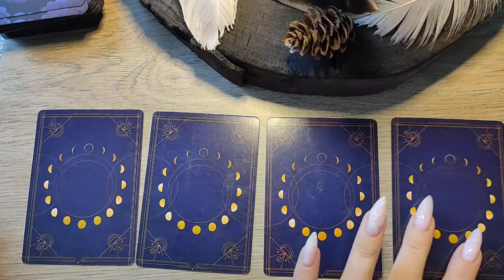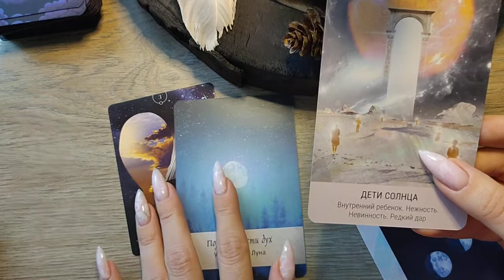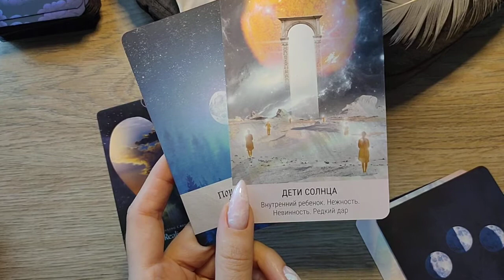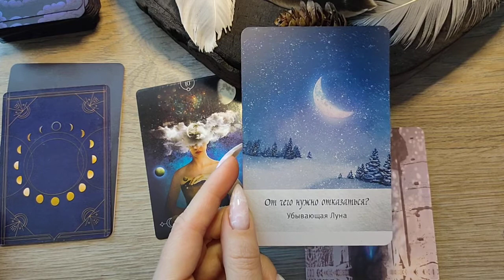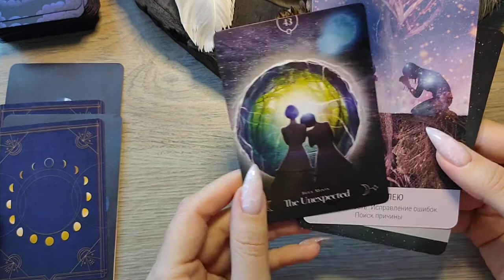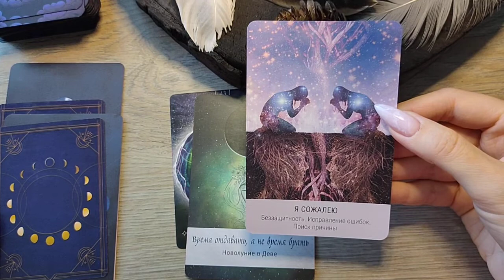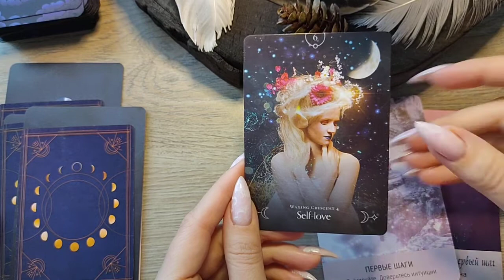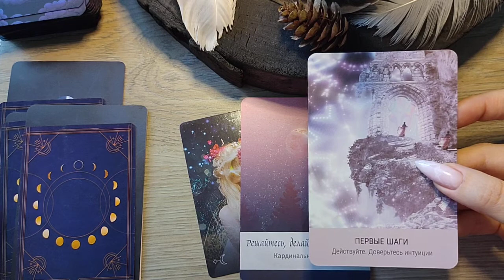В каких энергиях вы сейчас пребываете??💫✨🌠🌛🔥🖤🌪️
Послушайте свое сердце и выбирайте свой вариант 👍